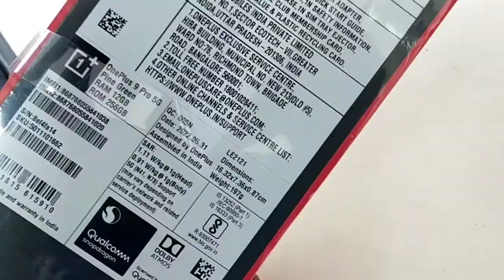OnePlus 9Pro Unboxing Time !! One Plus 9Pro Open Video !!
!!ONE PLUS 9 PRO GREEN 12GB RAM 256GB ROM !!

 Quad Camera Co-Developed by Hasselblad, 48 MP Main camera, 50 MP Ultra Wide Angle Camera with Sensor size of 1/1.56'', 8 MP Telephoto Lens, 2 MP Monochorme Lens,16 MP Front Camera
Qualcomm Snapdragon 888 Processor with Adreno 660 GPU
6.7 Inches Fluid AMOLED Display with 120Hz refresh rate with Latest LTPO technology
OnePlus Oxygen OS based on Andriod 11
Comes with 4500 mAh Battery with 65W Wired Charging and 50W Wireless Charging capability